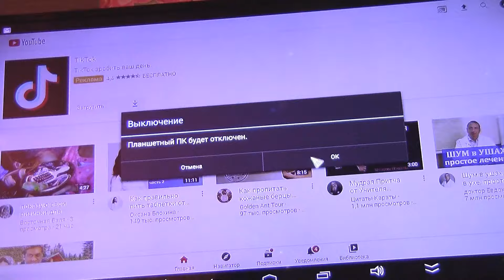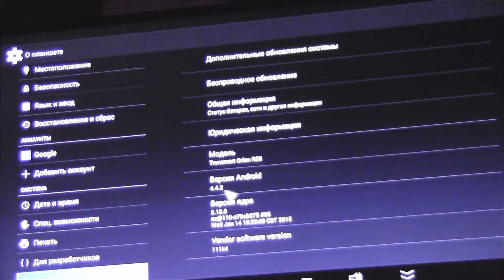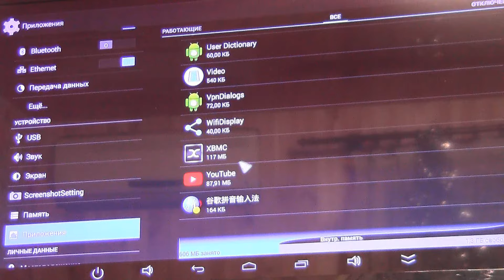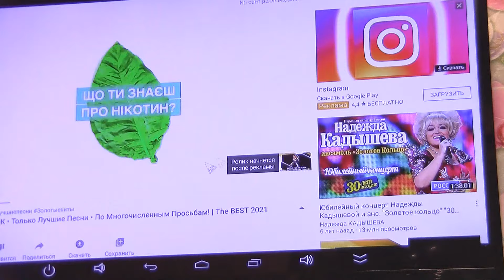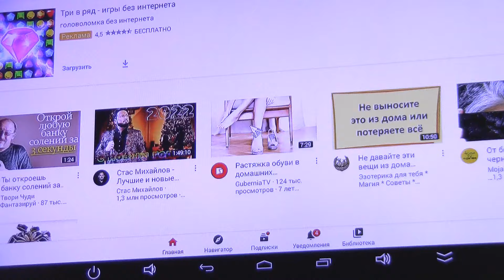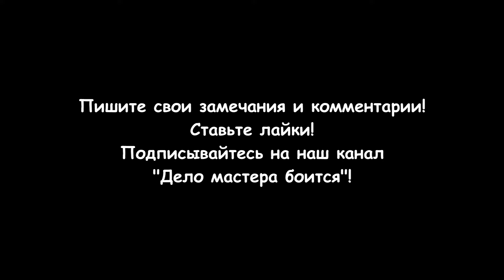Youtube требует обновления и не работает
Youtube требует обновления и не работает на android приставке "Tronsmart Orion R28 Pro". Не работает ютуб на прошивке андроид 4.4.2. При запуске приложения Youtube появляется ошибка "Эта версия приложения Youtube устарела, а обновления для вашего устройства недоступны". Обновление прошивки для этой приставки уже не выпускают, поэтому проблему можно решить другим путем. Выбрасывать анроид приставку не хочется. Необходимо отключить некоторые приложения и очистить их кэш. После этого ютуб в android приставке заработал без проблем.
Разделы видео (главы):
0:00 Вступление
0:21 Андроид приставка "Tronsmart Orion R28 Pro"
0:50 Youtube требует обновления и не работает
1:03 Как узнать версию прошивки андроид приставки
1:50 Как устранить ошибку Youtube
3:05 Успешный запуск Youtube
3:39 Повторная ошибка Youtube
4:08 Запуск Youtube после перезагрузки андроид приставки
4:35 Заключение
А в этом видео Вы увидите видео о том как Вздулась батарея на телефоне (Что делать... )